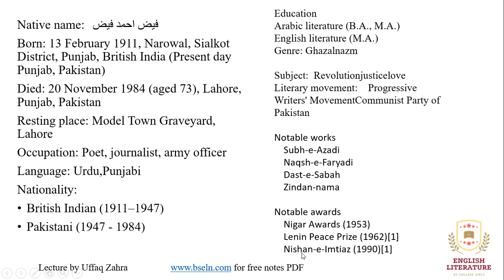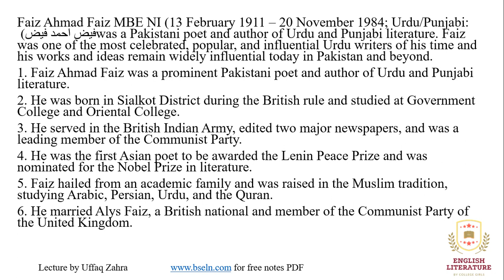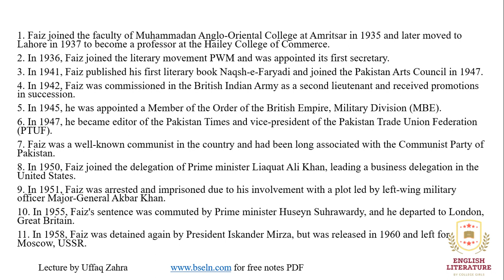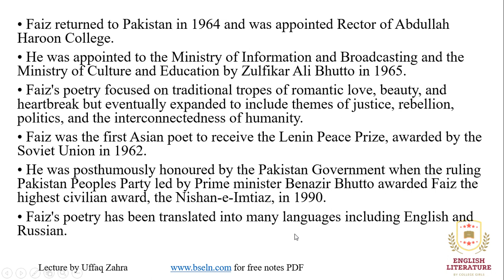Faz Ahmed Faz, Faz Ahmed Faz Biography In Urdu, Faz Ahmed Faz Poetry, Faz Ahmed Faz Chronology.